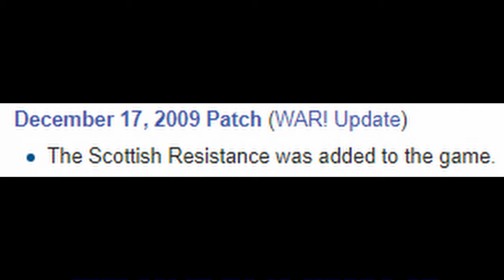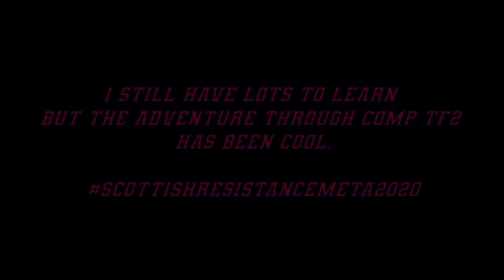Trying to use a decade old unlock in comp TF2(gone wrong)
10 years ago today the Scottish Resistance was added into TF2. It may still be unpopular in competitive but we can still give it a shot once in a while.

// Songs Used //

- I DONT KNOW HOW BUT THEY FOUND ME - Do It All The Time
- highly suspect - bath salts

// Sound Mods //

For anyone who is interested in some of the music in this video,
I use custom sound mods. Here are some of the most used:

Win:
- Heavy Weapons Guy - I'm Fire by VincesoX
- Vegas Lights - Panic at the Disco
Loss:
-Clip of Hank Hill saying "We lost the game already"
-Nihils - Help Our Souls (Urban Contact Remix)
-TF2 comp round start

Domination:
-The Dominating: DrDremoman

Killstreak:
- Sweet Emotion - Areosmith

Hitsound:
Donald Trump Saying "wrong"

Killsound:
Steve Harvey saying "What's his moral barometer?"

I will update this If I change them.